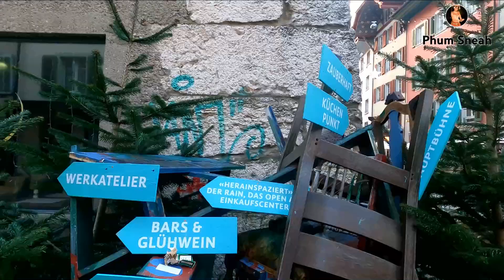Walking in Aarau City [Christmas2022] to see Christmas decoration and celebration, Christmas 2022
Walking in Aarau City to see Christmas decoration and celebration, Merry Christmas 2022